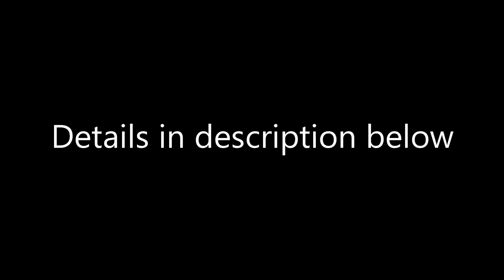Brad The Titan x The Game Awards | Watch together & Giveaway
Hello friends! Dec 8th we are doing a watch together of the game awards!

Join the Achievement Hunting legion Discord to participate in the Giveaway and have a better chance of winning!

Rules are In the discord! every vote react gets you an entry on the spin wheel for either prize!
Leaving a comment with your Xbox gamertag & GOTY nominee can give you an extra vote!

Entry's will stop being counted Dec 6th

Who is going to take it home at the awards this year? Let me know who you think has it and what reveals you'd like to see in the comments.

@BradTheTitan (Twitter)

@BradTheTitan (Instagram)